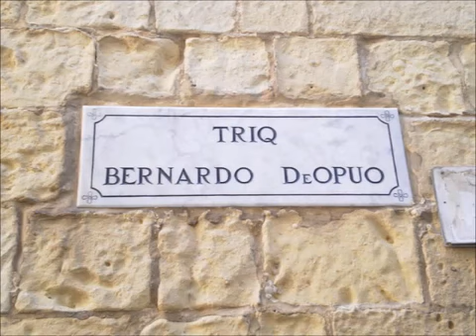The Ottoman Invasion And Capture of Gozo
The Invasion of Gozo took place in July 1551, and was accomplished by the Ottoman Empire against the island of Gozo, following an unsuccessful attempt to conquer nearby Malta on 18 July 1551. It was followed by a victorious campaign with the Siege of Tripoli.

The Commander of the Ottoman fleet were Sinan Pasha, accompanied by Sala Reis and Dragut Reis. The Ottomans initially landed on Malta, at Marsamxett, and a force of 10,000 men marched upon Birgu and Fort St Angelo, but they realised that these were too well fortified to be conquered easily. Therefore the Ottomans turned their attention to Mdina, looting and burning the villages on the way. Meanwhile, the Knights in Mdina, under the command of Fra Villeganion, asked the people living in the villages to seek refuge in the city and to help defend it. When the Ottomans arrived they discovered a large garrison defending the city so they decided against the plan of attacking the city since they did not want to fight a long siege. Meanwhile, a relief fleet attacked the Ottoman ships anchored at Marsamxett.

The Ottoman then decided to attack nearby Gozo, which was under the command of Governor Gelatian de Sessa. After a few days of bombardment, de Sessa attempted to negotiate with Sinan Pasha, however the latter rejected the terms. A few days later the Citadel capitulated. About 300 people escaped from the Citadel by climbing down its walls and hid from the Ottomans. The other 6,000 people, including Governor de Sessa and the Knights, were taken captive and ended up in slavery, being sailed to Tripoli on 30 July. The Ottomans only spared a monk and forty elderly Gozitans.
A street in the Citadel named after Bernardo Dupuo.

According to legend, one of the defenders named Bernardo Dupuo (also known as Bernardo da Fonte or de Opuo) fought bravely when Ottomans breached the city walls, and killed his own wife and two daughters preferring death over slavery before he himself was killed by the invading forces. A street in the Citadel is named after him, and outside his house lies a plaque commemorating his death.
Consequences

Since few Christians remained on Gozo, families from Malta were encouraged by the Order of Saint John to repopulate the island. However it took about 150 years for the population to reach pre-1551 levels.

Following the attack the Order set up a commission made up of Leone Strozzi and Pietro Pardo, who were engineers, to examine the Maltese Islands' fortifications and make suggestions for further improvements. The Grandmaster, Juan d'Omedes, increased taxation and strengthened the coastal guards, the Dejma. Following Strozzi and Pardo's commission, Fort Saint Michael and Fort Saint Elmo were built to better defend the Grand Harbour. Bastions at Mdina and Birgu were strengthened, and the fortifications of Senglea were built.

The failure to take all of the Maltese Islands was also one of the causes of the Great Siege of Malta in 1565. Two other unsuccessful attacks were made on Gozo in 1613 and 1709.
Legacy

A re-enactment of was made by Grade 5 students of San Andrea School in 1997, and a video entitled A Tale of a Gozitan City was released. The students played the roles of Turkish invaders, Knights, or Maltese peasants and filming was done on the schooner Charlotte Louise.

Din l-Art Ħelwa produced a musical account of the invasion at Saint Michael's Bastion in the Citadel on 31 July 2009. This was centered around the legend of Don Bernardo de Opuo.

In 2013 a memorial to the siege was set up at the gardens of Villa Rundle in Victoria, Gozo.